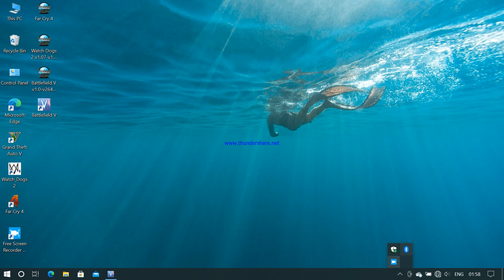battlefield 5 game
battlefield 5 surfing on e14 thinkpad